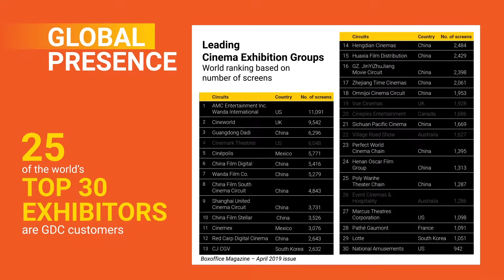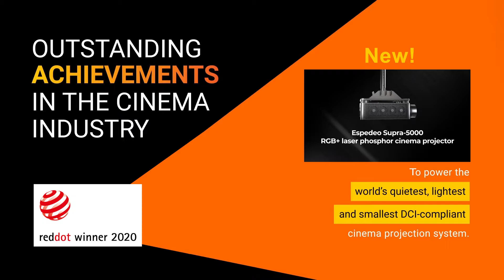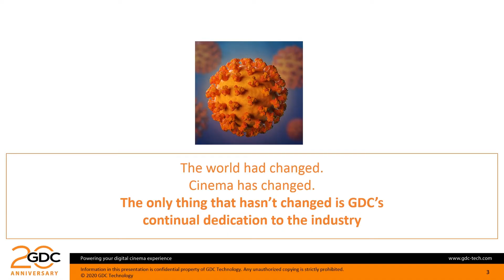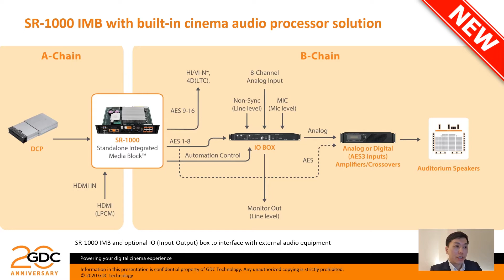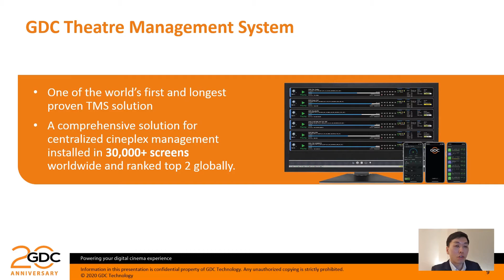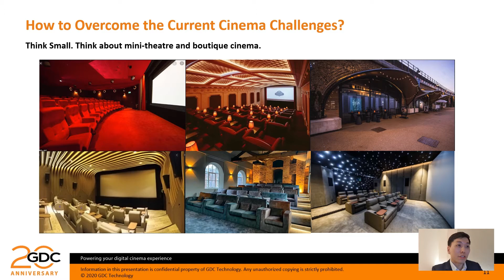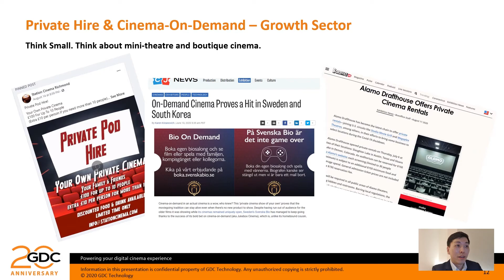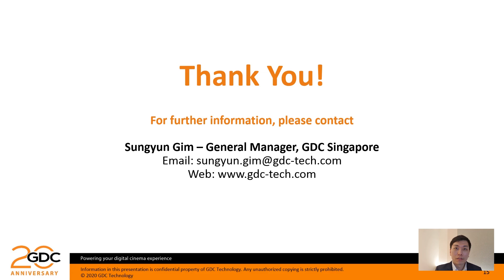GDC Technology shared the latest cinema technologies 🎬 at CineAsia 2020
CineAsia was the perfect venue not only to celebrate our 20th Anniversary but also to showcase our latest cinema technologies with our friends in the cinema industry. 😊
In case you missed it, watch the recording of GDC’s latest game-changing cinema technologies presented by Sungyun Gim, General Manager, Singapore.

⏱️Timecodes⏱️
0:00 - Intro
0:26 - 2:33 GDC Celebrates Two Decades of Innovations video
2:34 - 3:43 SR-1000 IMBwith built-in audio processor
3:44 - 4:24 Cinema Automation CA2.0
4:25 - 4:41 GDC's Theatre Management System (TMS-2000)
4:42 - 6:08 Espedeo Supra-5000 cinema projector for mini-theatres